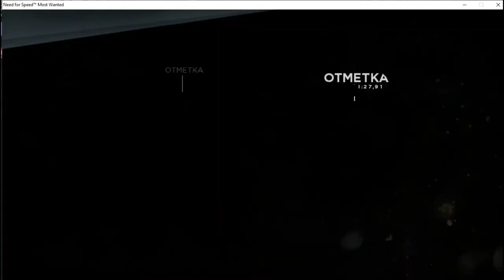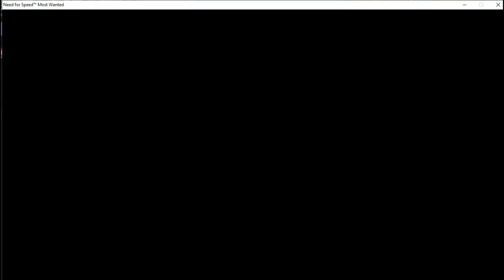Need for Speed Most Wanted 2012 - Покатушки в ОНЛАЙНЕ - Состязания на разных тачилах